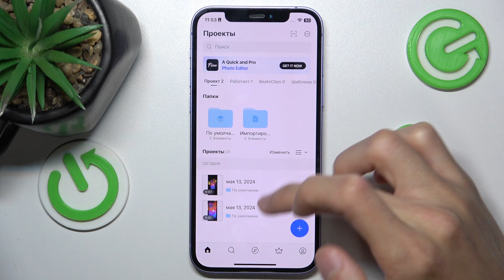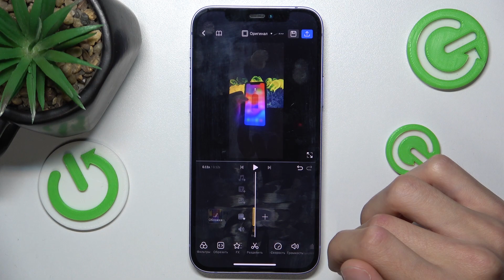Как ускорить или замедлить видео в VN Video Editor | Изменение скорости видео в VN Video Editor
В этом ролике мы покажем, как ускорить или замедлить видео в VN Video Editor. Если вам телефон не поддерживает режим ускоренной или замедленной съемки, то эта функция будет для вас полезной. Для того, чтобы ускорить видео, нужно зайти в настройки скорости. О том, где она находится и как ее поменять, рассказал наш эксперт в данном видеотуториал. Повторите действия, показанные на видеоряде, чтобы изменить скорость видео в приложении VN Video Editor.

Как ускорить видео в VN Video Editor? Как замедлить видео в VN Video Editor? Как изменить скорость видео в приложении VN Video Editor?